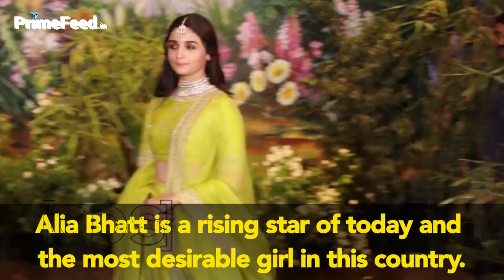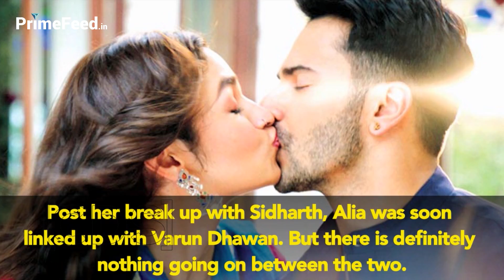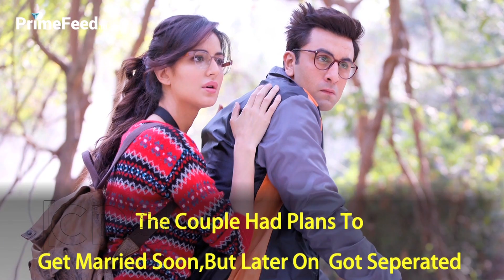Alia Bhatt And Ranbir Kapoor Past Relationships With Names And Photos | FULL VIDEO